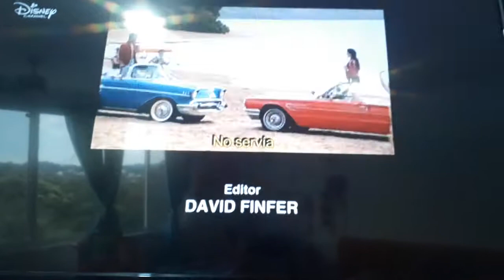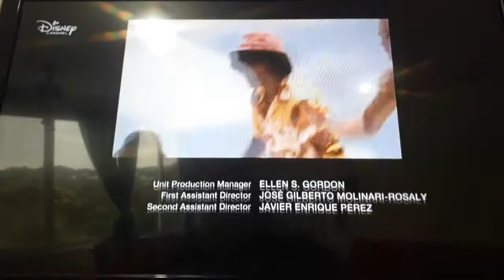Teen Beach 2: Creditos (Español Latino)